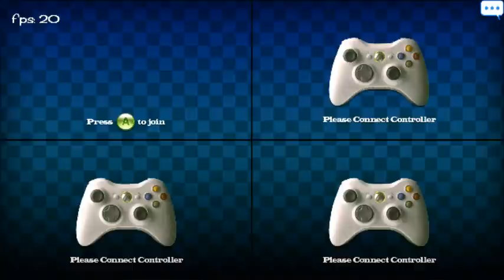Let's Play Dirchie Kart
More like lets NOT play. This game was super laggy and glitchy, but surprisingly fun.